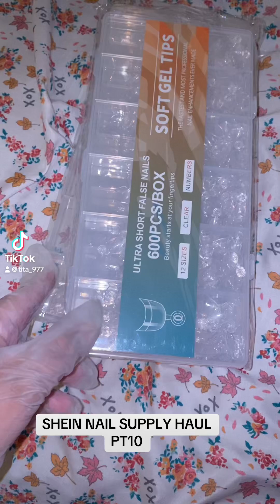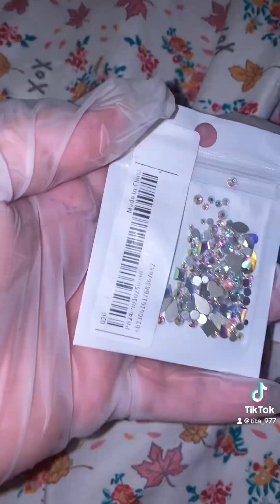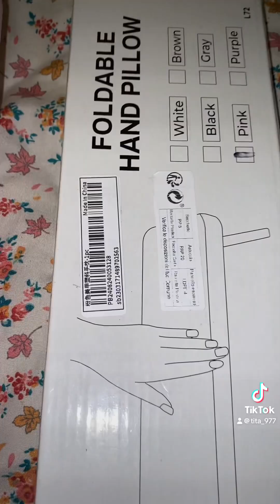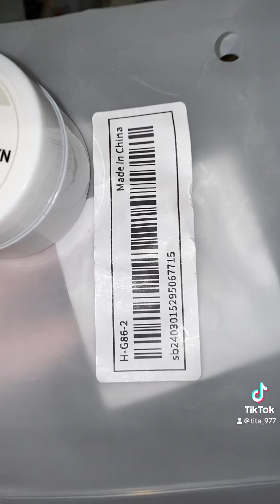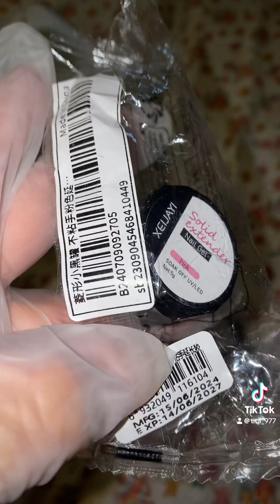SHEIN NAIL SUPPLY PT10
💅 deja tu lindo comentario de apoyo